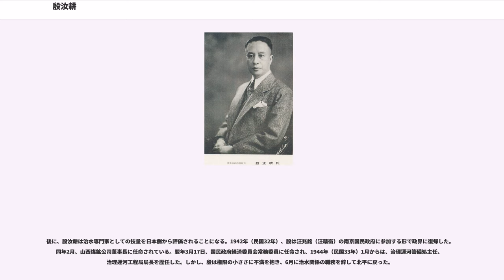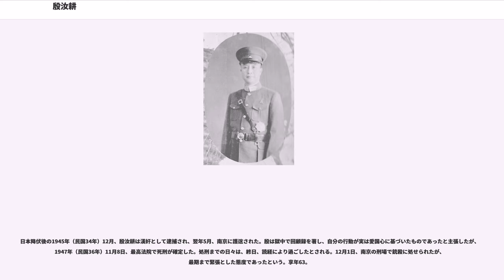殷汝耕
殷 汝耕（いん じょこう）は中華民国の政治家。中国同盟会に属した革命派の人物で、民国期には中国国民党に加入している。後に、親日地方政権である冀東防共自治政府の政務長官となった。字は亦農。兄は殷汝驪。

地方名望家の家庭に生まれ、1902年（光緒28年）に日本に留学した。日本文学院で日本語を学んだ後、1905年（光緒31年）に第一高等学校予科に入学した。その翌年には、鹿児島第七高等学校造士館に転入している。この頃、留学生の間で革命思想が流行していたこともあって、留学中に中国同盟会に参加した。なお、殷は日本人女性と結婚している。

1911年（宣統3年）に辛亥革命が発生すると、殷汝耕は黄興にしたがって帰国し、湖北省で革命に参加した。中華民国が成立すると、殷は国民党に加入している。1913年（民国2年）に第二革命（二次革命）が勃発すると、殷は革命派としてこれに参加した。しかし革命派は敗北し、殷は再び日本へ留学する。日本では、兄の殷汝驪が欧事研究会の発起人に名を列ね、殷汝耕もまたその構成員となった。

早稲田大学政治学科を卒業した後の1916年（民国5年）に、殷汝耕は帰国した。当初は北京政府に入り、中国銀行から委託された調査のため、またしても日本に赴いている。その翌年に護法運動が勃発すると、孫文（孫中山）の護法軍政府により、殷は駐日委員に任命された。

1920年（民国9年）に帰国すると、殷汝耕はいったん政界を離れて実業に従事している。1925年（民国14年）10月、臨時執政段祺瑞が開催した関税会議に顧問として招聘された。同年11月、奉天派の軍人・郭松齢が張作霖に対して兵変を発動すると、殷は郭の配下となり、外交処長に任ぜられた。しかし翌月に郭は敗死し、殷は日本領事館に逃げ込んでいる。

1926年（民国15年）11月、殷汝耕は、国民政府の北伐軍に南昌で合流した。蒋介石により国民革命軍総司令部通訊処処長兼参議に任ぜられ、蒋が日本と交渉する際には通訳を担当している。翌年の上海クーデター（四・一二政変）を経て、上海市長黄郛の下で秘書に任ぜられた。1928年（民国17年）3月、黄郛が外交部長に就任すると、殷汝耕は駐日外交特派員となった。なお、この頃までには、殷汝耕は殷同、袁良、程克とともに、日本通の四巨頭と目されるようになっている。

5月に済南事件が勃発してから数ヶ月後の冬に、首相田中義一と対立していた床次竹二郎が南京を訪れ、蒋介石と事件解決等を話し合った。ところが、このとき通訳を担当していた殷汝耕は、会談内容をすべて田中に密告してしまい、床次に政治的打撃を与える。床次は殷の漏洩行為を蒋に通知し、蒋は殷を通訳から罷免した。

同年12月5日、殷汝耕は交通部航政司司長に任ぜられ、1930年（民国19年）1月13日まで務めた。その後、陸海空軍総司令部参議に異動している。1932年（民国21年）4月1日、上海市政府参事となり、第一次上海事変後において停戦協定の締結に参与した。翌年5月、北平政務整理委員会委員長となった黄郛の招聘に応じて華北に向かう。11月、河北薊密区行政督察専員に任じられ、やはり対日交渉に参与した。1935年（民国24年）8月、灤楡行政督察専員に異動している。

同年11月25日、土肥原賢二に誘われる形で、殷汝耕は「冀東防共自治委員会」の成立と自治を宣言した。これにより、殷に対して国民政府は逮捕令を発している。翌月、委員会は冀東防共自治政府に改組され、殷は政務長官に就任した。

しかし1937年（民国26年）7月、かねてから国民革命軍第29軍軍長宋哲元と秘密裏に連絡を取り合っていた冀東保安隊第1総隊長張慶余、第2総隊長張硯田が蜂起し、殷汝耕は捕縛されてしまった（通州事件）。張慶余は、捕らえた殷を宋に引き渡そうと北平に護送した。ところが、宋はすでに北平を離れており、日本軍と遭遇した護送部隊は蹴散らされてしまう。

混乱の中で、殷汝耕は北平城内に逃げ込んで身を隠した。しかし日本軍は、殷を通州事件の首謀者と誤解していたため、まもなく殷は日本軍により逮捕されてしまう。危うく処刑されそうになった殷だったが、かねてから親交のあった頭山満の斡旋で辛うじて助命された。しかし、政務長官は辞任することになる（後任は秘書長の池宗墨）。その後5年間は、日本からの通告もあって、殷は...